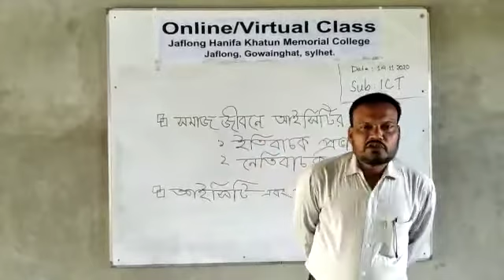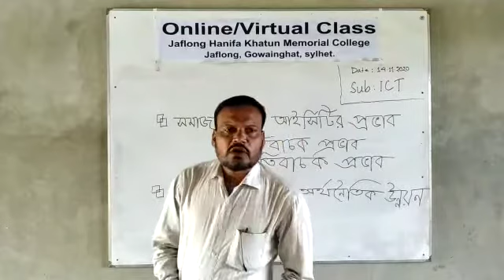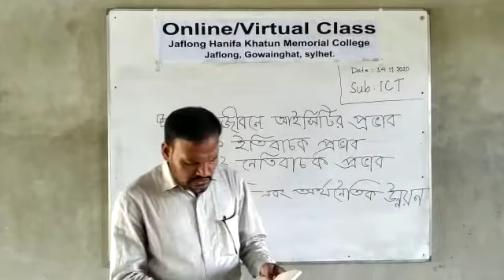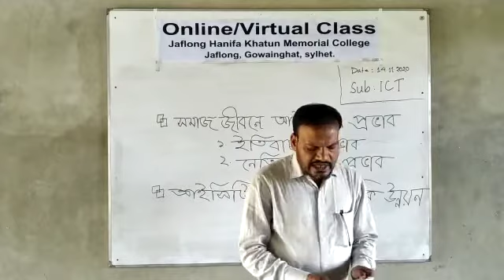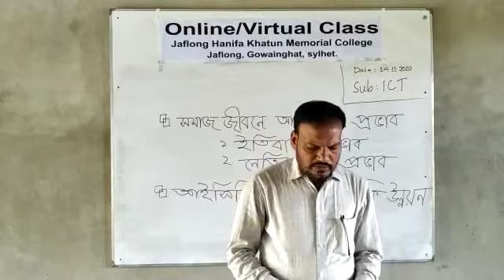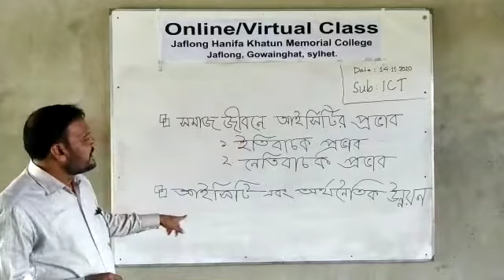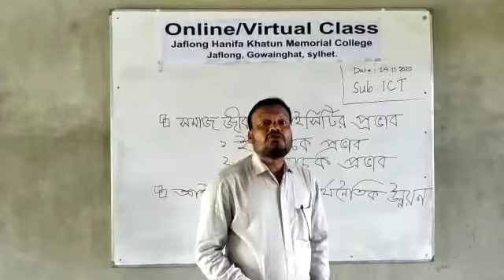Nazrul Islam lecturer in ICT. part 2